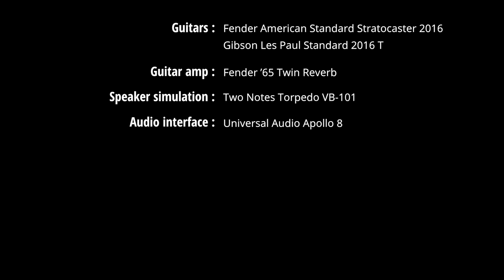Moog MF-Drive - How does it sound?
An overdrive pedal from the famous synth maker? Let's see how does it sound!

AudiofanzineTV is the video channel for all of those who make music with reviews, tutorials, comparisons on CAM, Home Studio, music instruments, etc. This is the youtube version of videos made